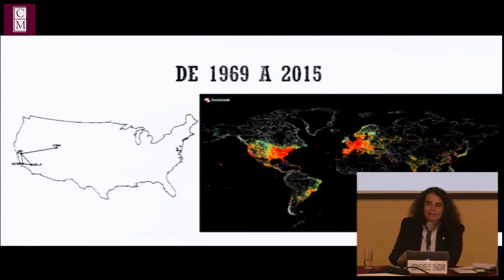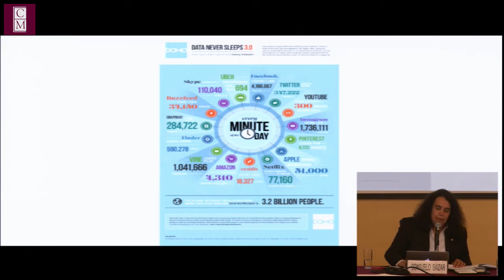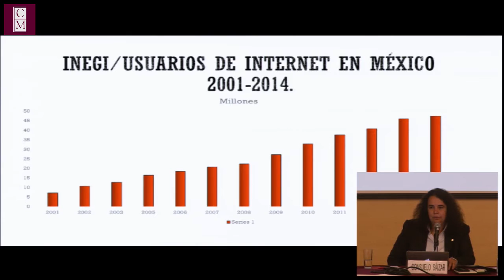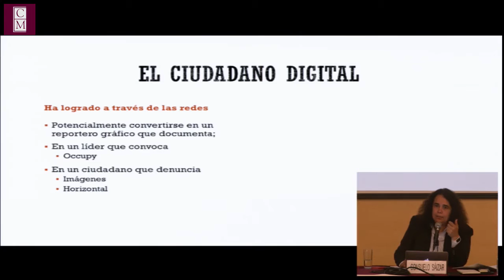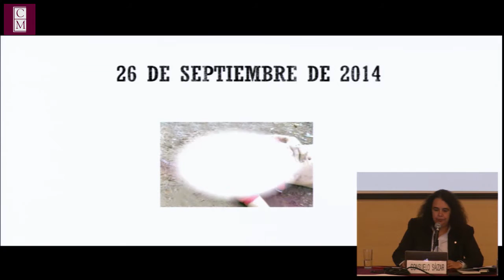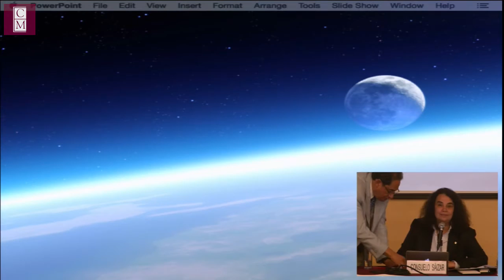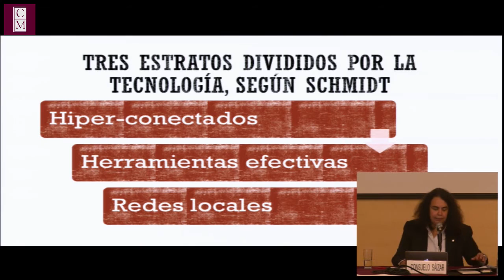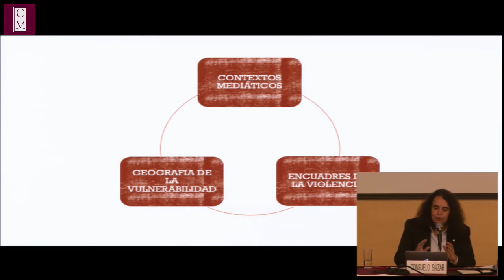Seminario sobre Violencia y Paz "La Violencia en los tiempos de la Era Digital"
Seminario sobre Violencia y Paz

 "La Violencia en los tiempos de la Era Digital"

· Consuelo Sáizar (ex-Directora del Fondo de Cultura Económica; ex-Presidenta de CONACULTA; MPhil en sociología por la Universidad de Cambridge)

Comentan:

· Gabriela Warkentin (Directora de W-Radio)

· Rossana Fuentes (Fundadora de México Media Lab.)

Modera:

· Sergio Aguayo